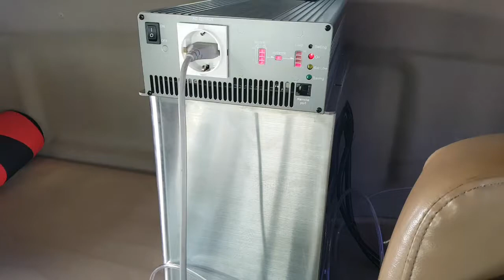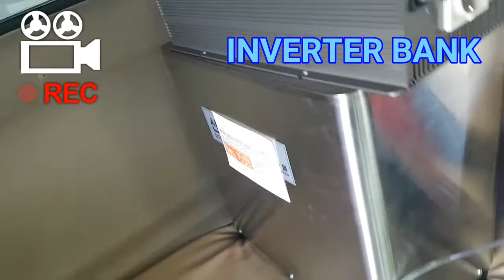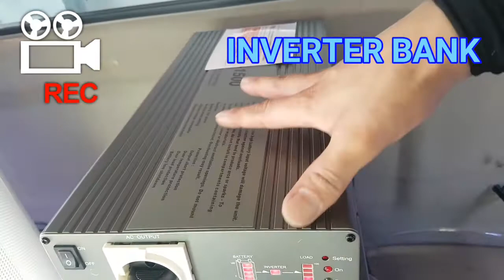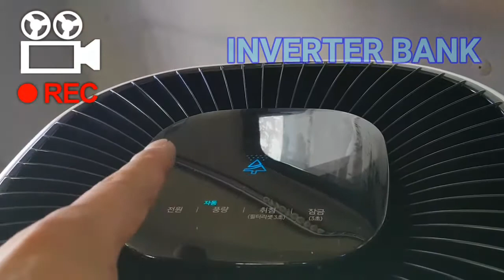Meanwell inverter TS-1500-224B pure sine wave inverter inverterbank korea.인버터뱅크 코리아 화물차 에어컨 캠핑220V전기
본, 정형파인버터는 Taiwan 민웰 엔터프라이즈 사의.
 pure sine wave inverter  입니다.

# TS-1500-212B True sine wave inverter

MEAN WELL ENTERPRISES CO., LTD. (Headquarters)

No.28, Wuquan 3rd Rd., Wugu Dist., New Taipei City 24891, Taiwan (R.O.C.)

ㅡ

Manufacturer  Enterprise.
Inverter Bank Korea.
🇰🇷 한국 인버터 제조/판매기업
♻️   ✔  인버터뱅크
Address. 경기도 부천시
조마루로 385번길 92
부천테크노밸리U1 2층 208호
(원미구 원미동 39-1)
ㅡㅡㅡㅡㅡㅡㅡㅡㅡㅡㅡㅡㅡㅡ
🇰🇷 INVERTERBANK.Co.,Ltd
🚸 Address:
92, Jomaru-ro 385beon-gil, Bucheon-si, Gyeonggi-do
ㅡㅡㅡㅡㅡㅡㅡㅡㅡㅡㅡㅡㅡㅡ

(인버터 관련 내용)
차량용인버터설치, 12V차량용인버터, 24V차량용인버터, 차량용인버터가격, 차량용220V인버터, 캠핑차량용인버터, 중고차량용인버터, 차량용12V인버터, 차량용인버터추천, 노트북차량용인버터.